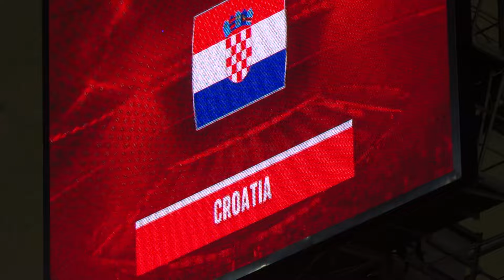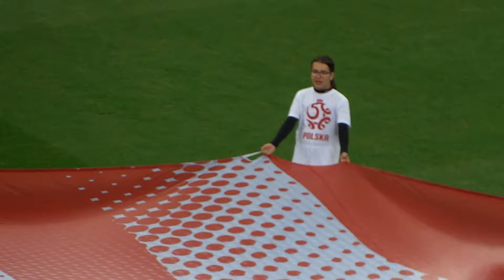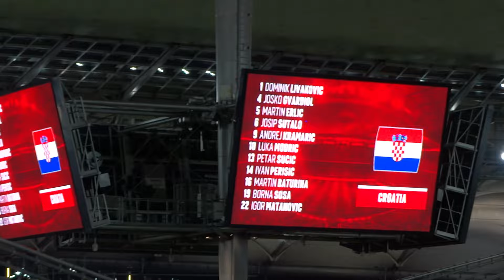Polska Chorwacja Gol Zieliński i Szymański. Widok z trybun Rozgrzewka Luka Modrić i Lewandowski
Film pokazujący nagranie dwóch goli na Stadionie narodowym w meczu Polska - Chorwacja. Nagranie video z trybun oraz euforia kibiców. Na Filmie również hymny Państw oraz część rozgrzewki Polskiej Reprezentacji oraz kilku graczy z Reprezentacji Chorwacji w tym Luke Modrića.

A video showing the recording of two goals at the National Stadium in the Poland - Croatia match. Video recording from the stands and the euphoria of the fans. The film also includes national anthems and part of the warm-up of the Polish National Team and several players from the Croatian National Team, including Luke Modrić.